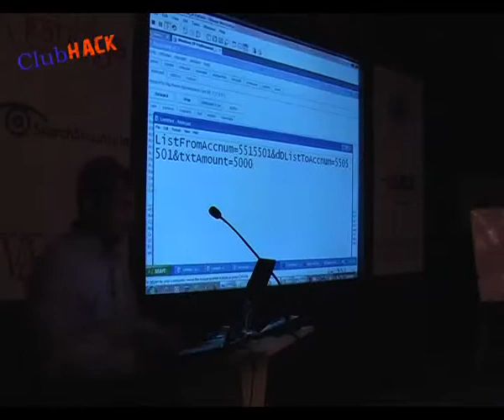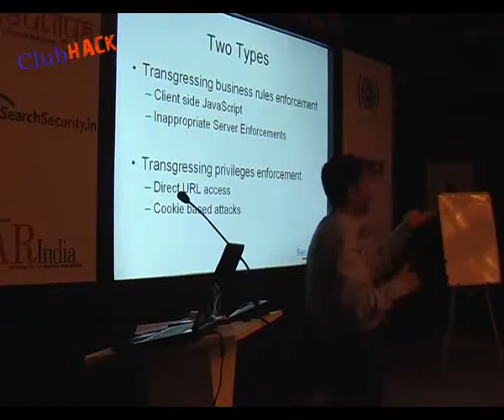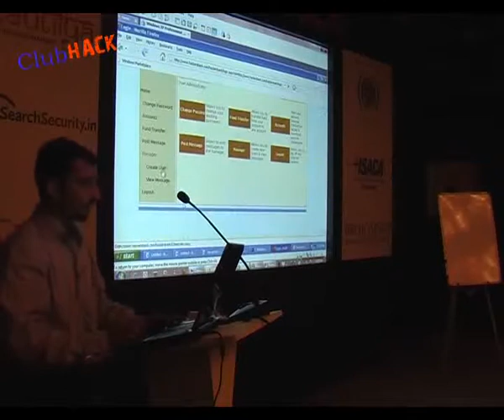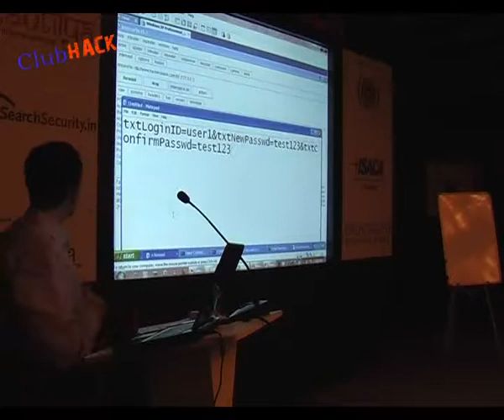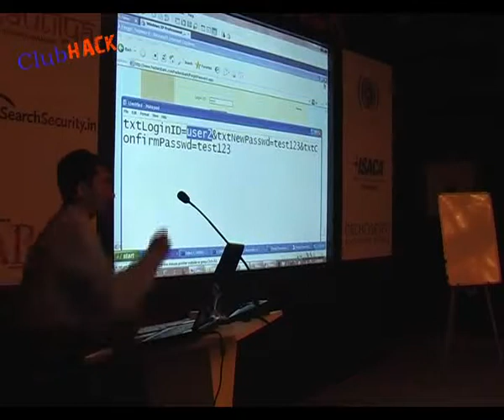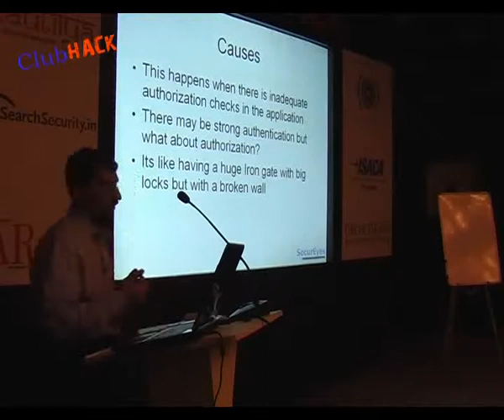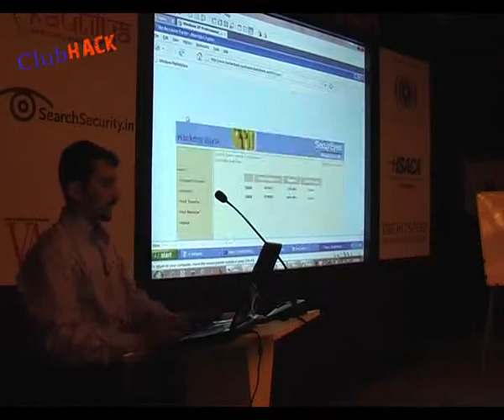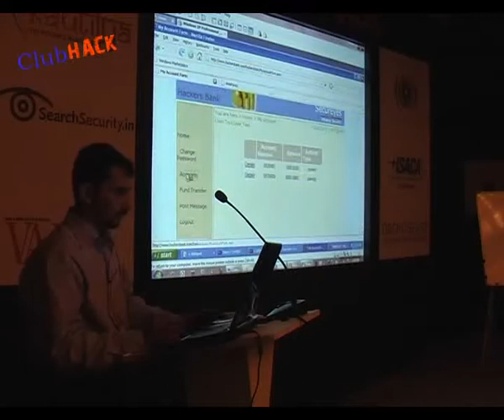Web Hacking - Part 7 - ClubHack 2010